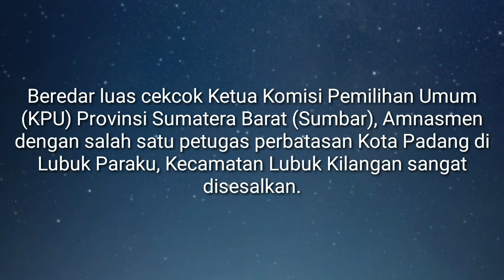Cekcok Ketua KPU Sumbar Dengan Petugas Covid-19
Beredar luas cekcok Ketua Komisi Pemilihan Umum (KPU) Provinsi Sumatera Barat (Sumbar), Amnasmen dengan salah satu petugas perbatasan Kota Padang di Lubuk Paraku, Kecamatan Lubuk Kilangan sangat disesalkan.

Dalam video itu, pihak petugas mempermasalahkan Amnasmen yang tidak berKTP Kota Padang. Menurutnya, Amnasmen harus balik arah, apalagi surat tugas juga tidak ada.

Malahan, petugas yang diketahui sehari-hari bertugas di Badan Penanggulangan Bencana Daerah (BPBD) Kota Padang itu dengan arogan memperkenalkan diri. Begitu juga perkataannya, terkesan melecehkan Ketua KPU Sumbar.

Tragisnya lagi, peristiwa cekcok tersebut direkam melalui video dan diunggah akun Facebook Rita Sumarni. Termasuk, identitas pribadi Amnasmen ikut dipampang dengan jelas di akun tersebut.